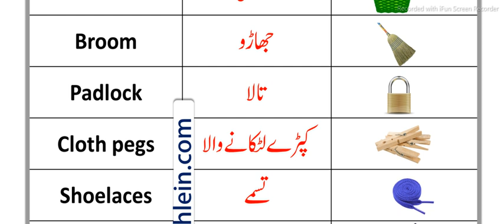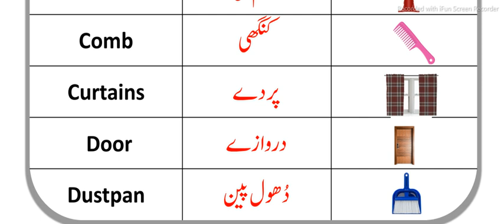House Related Vocabulary Words